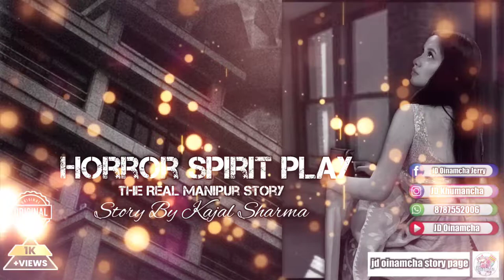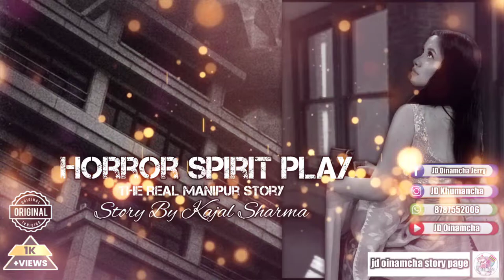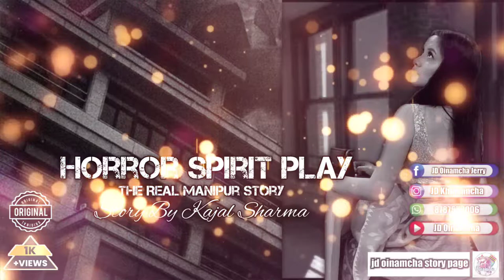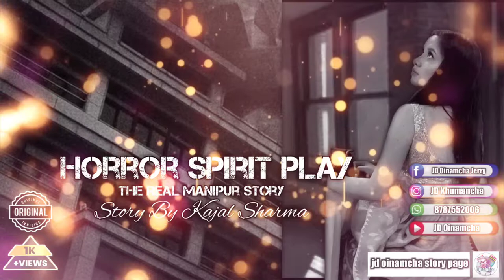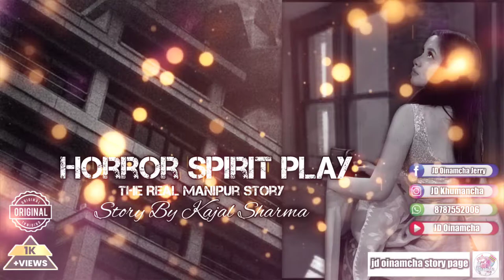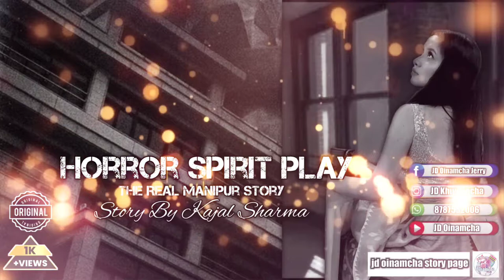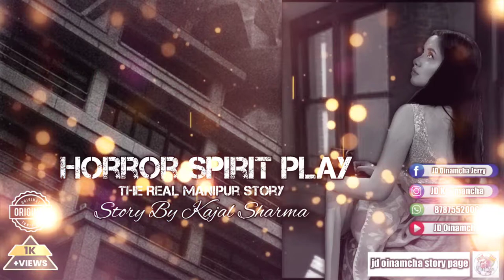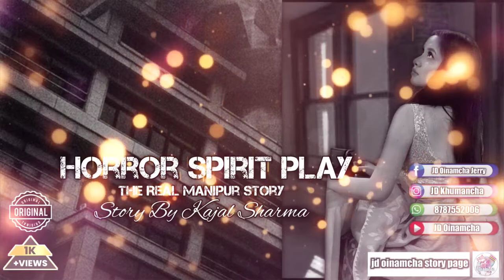Horror Spirit Play Manipur Real Story by Kajal Sharma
Music credit ©️®️
*To the artist: t1na - A bit of Happiness Image Facebook

Story Name
Horror Spirit Play  By Kajal Sharma
Writer :KS
Monologue : Kajal Sharma
Video & Music  Editing:JD
Official©️®️ JD Oinamch Pvt Ltd